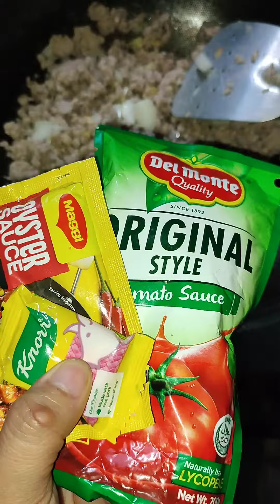Mom at home 🏡 Chef at home 🧑‍🍳🫶